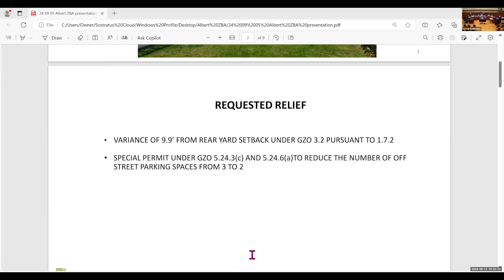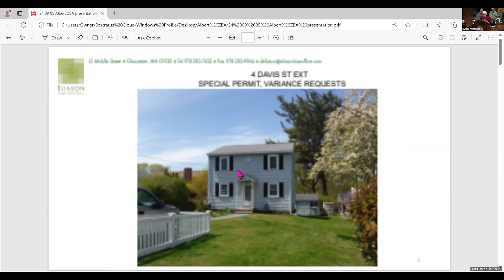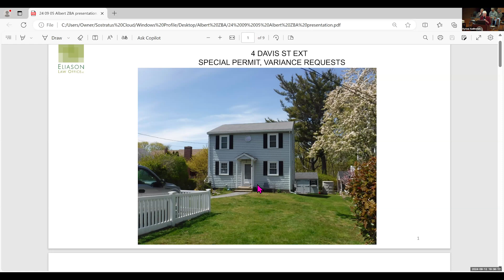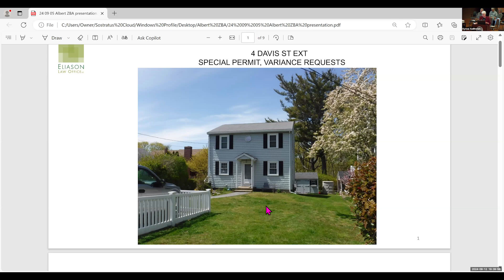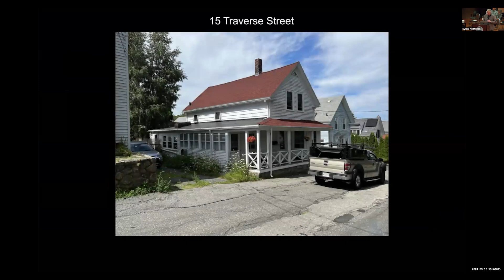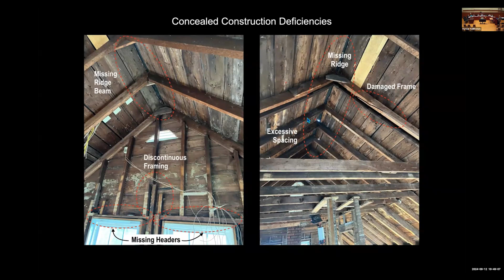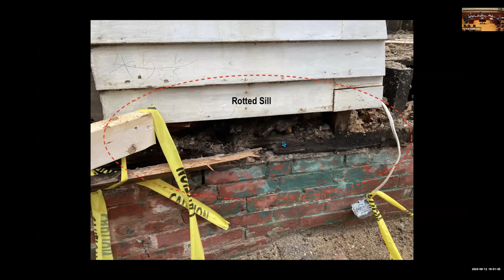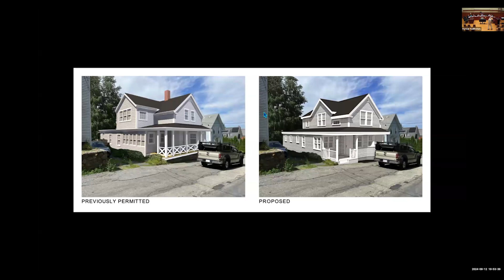Gloucester Zoning Board of Appeals Meeting | September 12, 2024